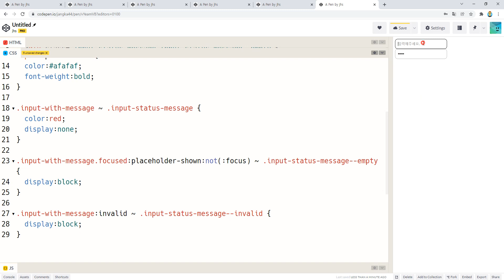22 01 07, ken 2707, HTML, CSS 실무 팁, 20강, 입력상자의 상태메세지, 5부